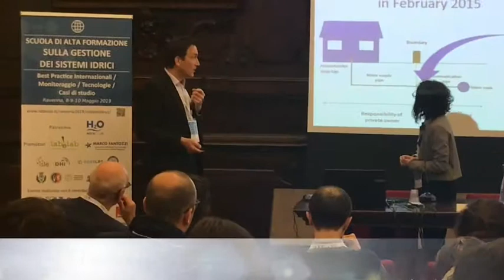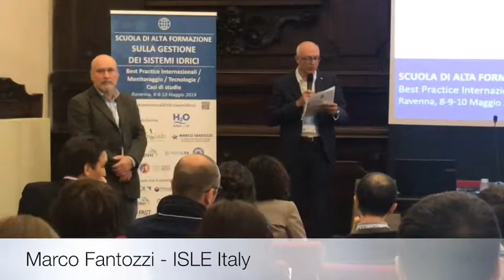Ravenna2019 Gestione dei sistemi idrici